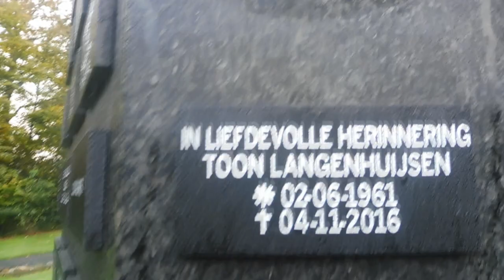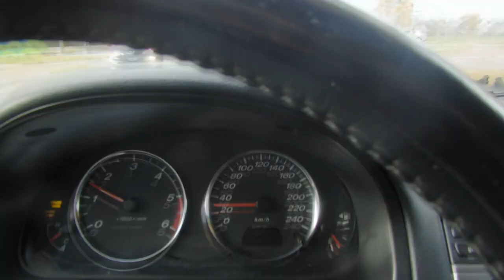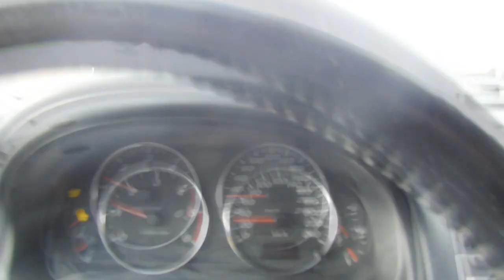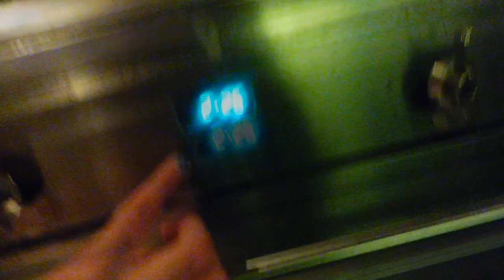de nieuwe kerstman! - Ricardo van de Ruit vlog #55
Hey !

Ik ben Ricardo, De meesten noemen me ook wel Rici!
Ik vlog over mijn dagelijkse belevenissen.
In het begin uploade ik dagelijks, maar door tijd gebrek nu 1 keer per week op een zondag om 12 uur!

ik probeer de dingen zo veel mogelijk en zo leuk mogelijk vast te leggen, maar Feedback is welkom.